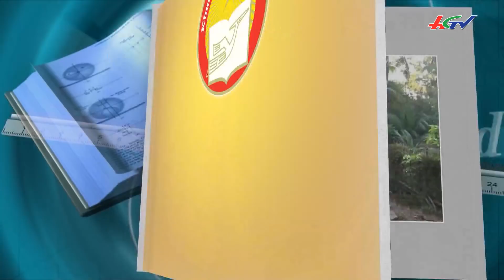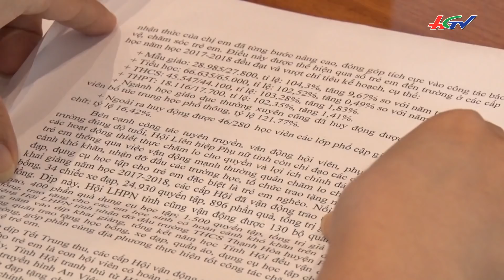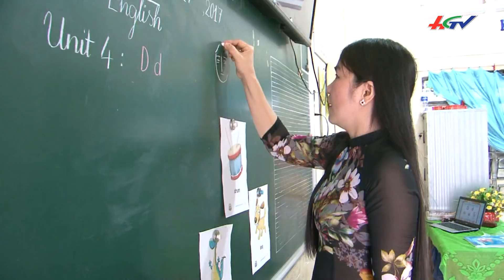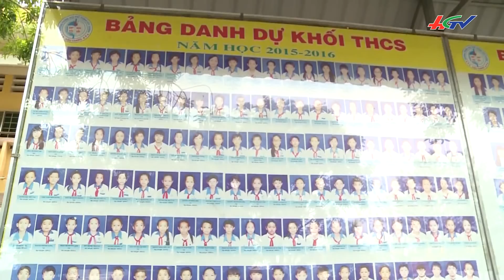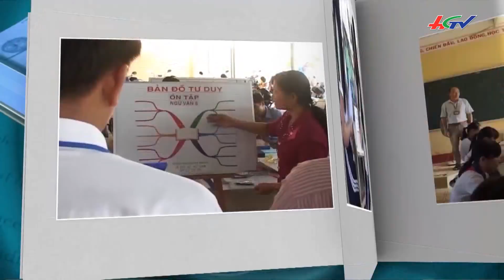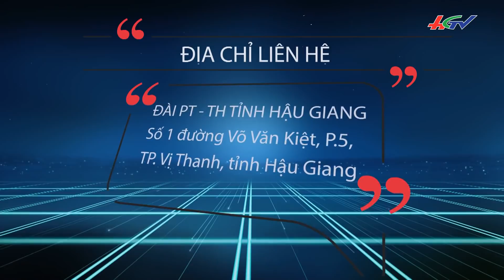Tổng kết công tác phổ cập - Xóa mù chữ năm 2017 | KHUYẾN HỌC KHUYẾN TÀI - 8/02/2018